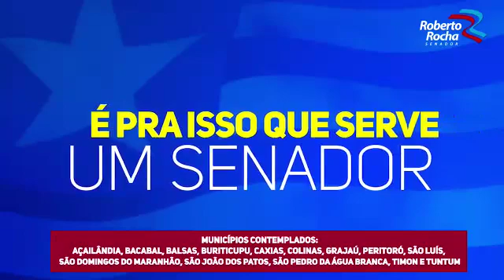Senador Roberto Rocha consegue 21 ambulâncias para o SAMU do Maranhão!!!